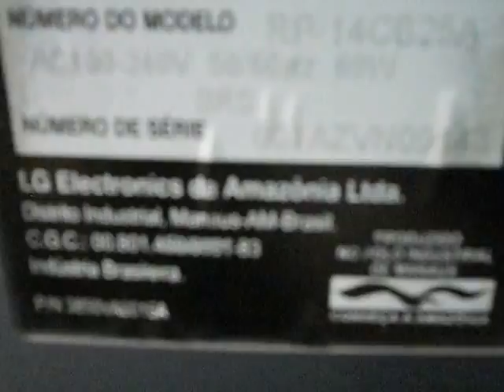tv 14 lg.mod.rp14cb25a.nao liga....